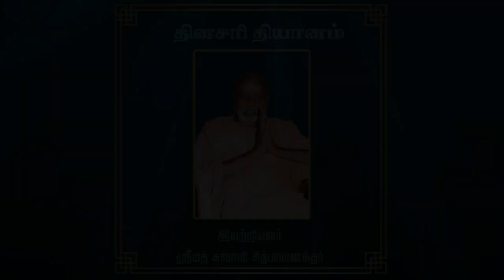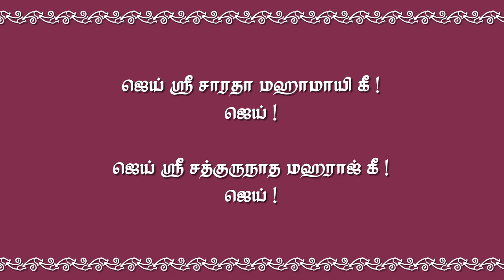அடைக்கலம் | ஜூலை 10 - தினசரி தியானம்